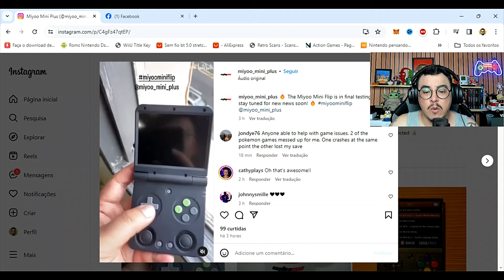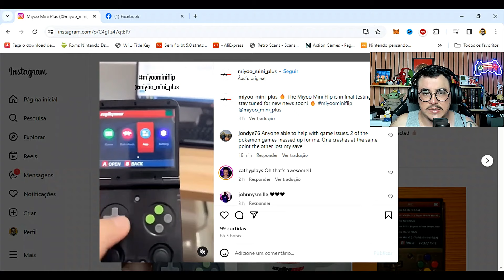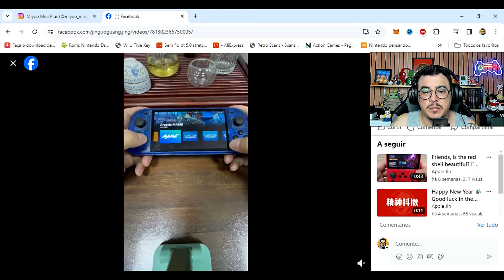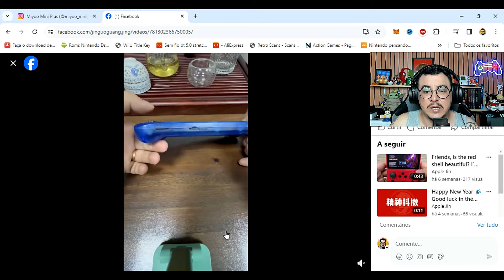R36S HORIZONTAL - R50S E MIYOO MINI FLIP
Vem ai dois portateis para fazer muito sucesso, são eles R50S, o portatil horizontal da Game e Console, empresa por tras do famoso R36S e o ja aguardado Miyoo Mini Flip

✓ CONTROLE TRANSPARENTE
✓ GAMEPAD D9 (PS PORTAL)
✓ GAMEBOY CUSTOM
✓ DIREWOLF 2
✓ VADER 3 PRO